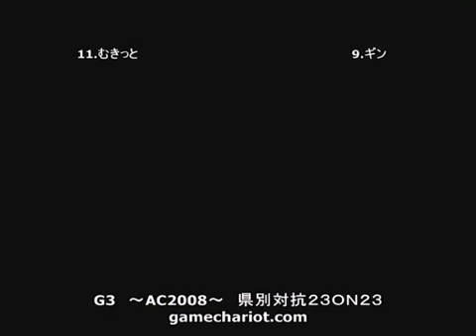[ΛC] » [Gamechariot] Mukitto (AN) vs Gin (SL)